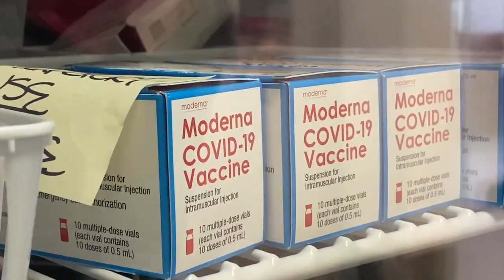KRCR shasta co vaccines 5 30pm live 3 9 21 Kass